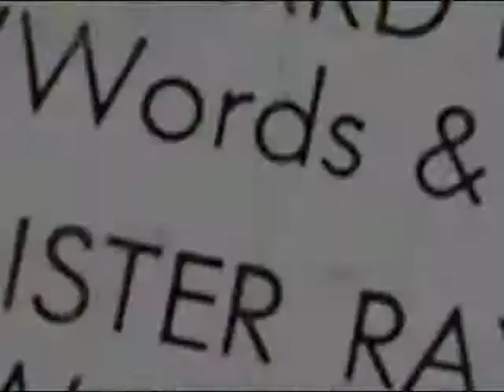Lou Reed - "Lethal Mash In New Musick" - OresteS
As a nice way to say goodbye to Lou Reed. Here is the Ultimate Redux version of his cult Metal Music Machine Record.
Footages are taken from various Live concerts of Lou Reed and the Velvet Underground, with the help of Nam June Paik.

According to Reed (despite the original liner notes), the album entirely consists of guitar feedback played at different speeds. This can be heard clearly if the album is played at 16 rpm with the balance adjusted to hear either the right or left channel only as each appears to be unrelated[citation needed]. The two guitars were tuned in unusual ways and played with different reverb levels. He would then place the guitars in front of their amplifiers, and the feedback from the very large amps would vibrate the strings — the guitars were, effectively, playing themselves. He recorded the work on a four-track tape recorder in his New York apartment, mixing the four tracks for stereo[citation needed]. In its original form, each track occupied one side of an LP record and lasted exactly 16 minutes and 1 second. The runtime for the fourth side was listed on the label as the symbol for infinity; this was because it ended in a locked groove, causing the last 1.8 seconds of music to repeat endlessly. The rare 8-track tape version has no silence in between programs, so that it plays continuously without gaps on most players. A quadraphonic disk was also released by RCA[citation needed].

A major influence on Reed's recording was the mid-1960s drone music work of La Monte Young's Theater of Eternal Music (whose members included John Cale, Tony Conrad, Angus Maclise and Marian Zazeela).[5] Both Cale and Maclise were also members of The Velvet Underground (Maclise left before the group began recording). The Theater of Eternal Music's discordant sustained notes and loud amplification had influenced Cale's subsequent contribution to the Velvet Underground in his use of both discordance and feedback. Recent releases of works by Cale and Conrad from the mid-sixties, such as Cale's Inside the Dream Syndicate series (The Dream Syndicate being the alternative name given by Cale and Conrad to their collective work with Young) testify to the influence this important mid-sixties experimental work had on Reed ten years later.

In an interview with rock journalist Lester Bangs, Reed claimed that he had intentionally placed sonic allusions to classical works such as Beethoven's Eroica and Pastoral Symphonies in the distortion, and that he had attempted to have the album released on RCA's Red Seal classical label.